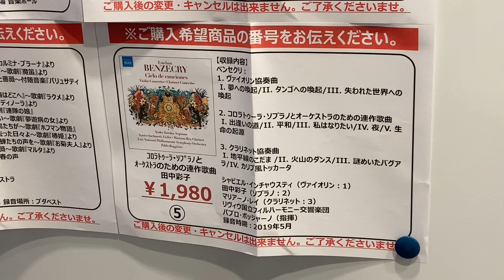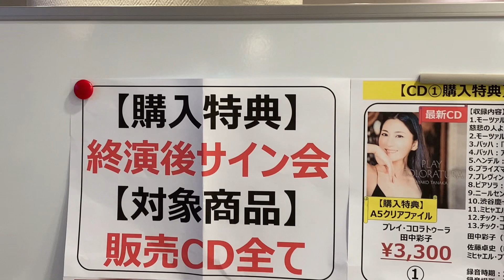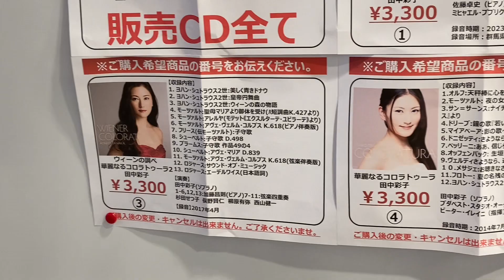田中彩子ソプラノリサイタル名古屋公演2023年